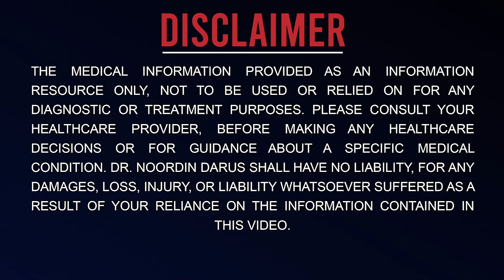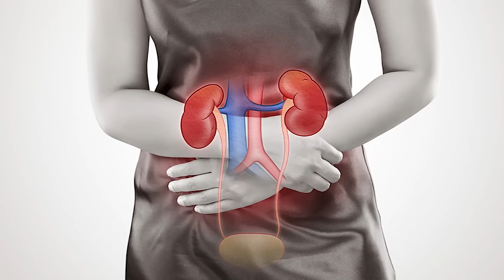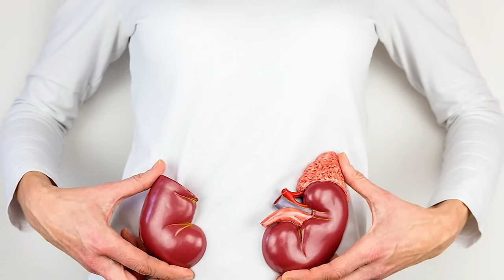AWAS! KELOR/MORINGA! Manfaat Dan Bahaya Yang Kita Harus Waspada!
Salam Semua! Siapa di sini tahu tentang daun moringa?! Tahukah anda terdapat banyak manfaat daun ini serta ada juga bahayanya! Nak tahu lebih lanjut? Jom tengok video ini oleh DND!

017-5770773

DNDWORLD.com